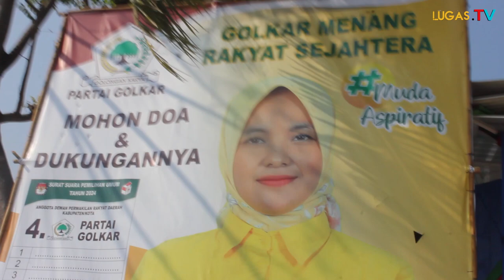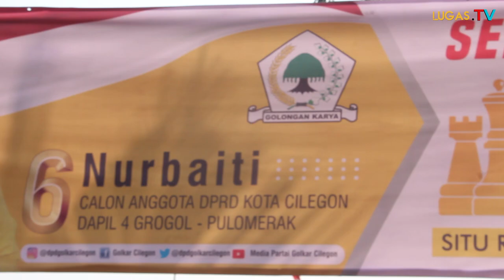Resmi Dilantik Pengurus PERCASI Kota Cilegon, Dirangkai Dengan Perlombaan Catur Se Provinsi Banten